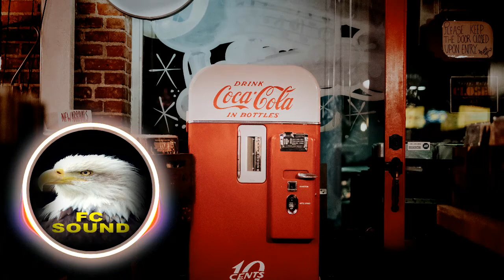DOWNTOWN 🥰 VLOG MUSIC 🎶 FREE COPYRIGHT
VLOG MUSIC 🎶 FREE COPYRIGHT 🎶   If you want to use this track for your video. You just have to give credit to the author, copy and paste to your description.

and by creators:caseif
- Particles & Trap Nation Visualizer Incept

Image: James Newcombe in Unsplash
Image: Gerd Altmann in Pixabay
Image: Amris Mendoza -CSkVTNqgnGE- in Unsplash